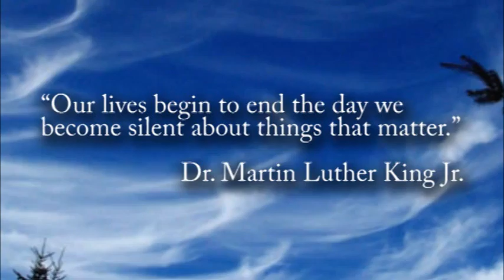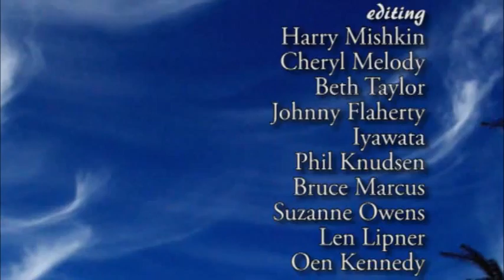Wake Up... of January 2015: Open Mic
Audience members share their original poems, stories and songs.